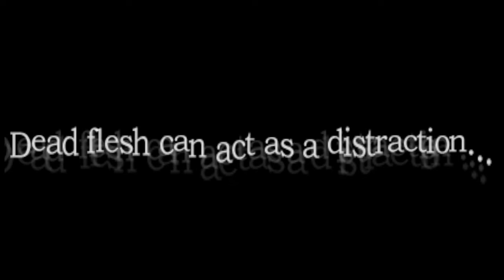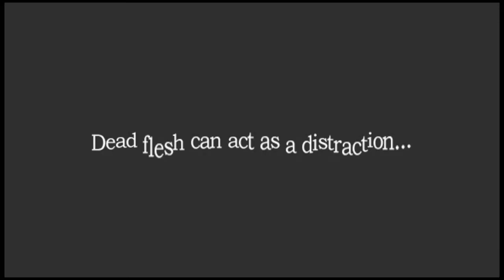Amnesia Collection Part 7